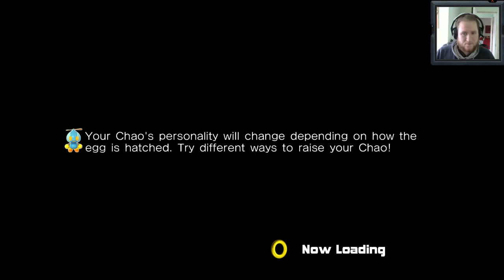Sonic Adventure 2 Battle Quickplay EP2 Desert Journey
A Quickpaly is a Lets Play with emphasis on fast progression. We are going to experience all the content but we are going to push through quickly. Think of it like a speedrun witout the rules, glitching and skipping content.